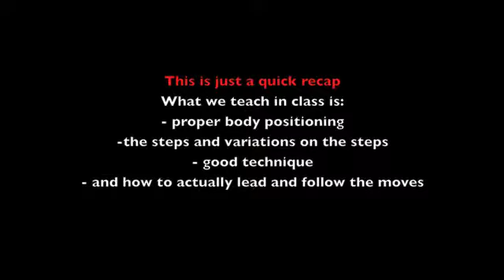St Heliers block 1 18/02/14 L1 pop block and circle/ L2 fun stuff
Quick recap of level 1 and level 2 lindy hop classes taught by Simon Glasgow, and Natasya Yusoff at Swing Out Central, St Heliers Church and Community Center: 100 St Heliers Bay Road, St Heliers every Tuesday night at 7pm and 8.30pm in Auckland, New Zealand